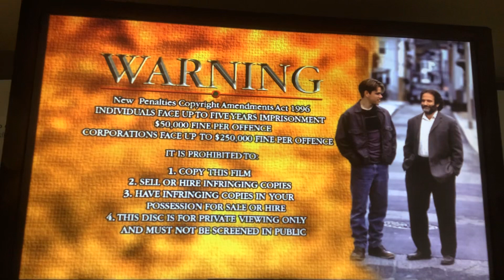Opening To Good Will Hunting 1999 (2020 Reprint) DVD Australia